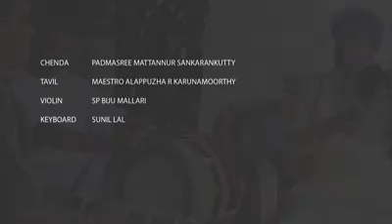Onam special video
Onam special; പൂവിളി പൂവിളി പൊന്നോണമായി